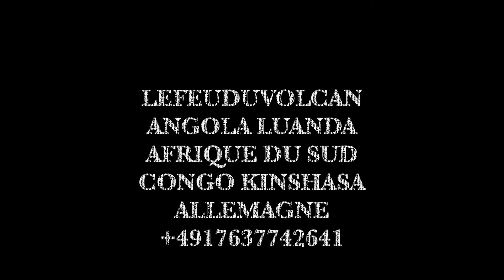30eme Anniversaires de Leticia Nisenga a Düsseldorf